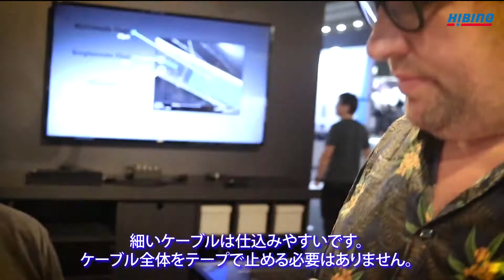【DPA】サウンドエンジニアAntoin Cox氏による仕込みマイクのテクニック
サウンドエンジニアAntoin Coxによる仕込みマイクのテクニック紹介動画です。
BubblebeeやURSAのコンシーラーなどを駆使し、DPA 6060を衣服や髪の中に簡単に隠す方法をご紹介しています。